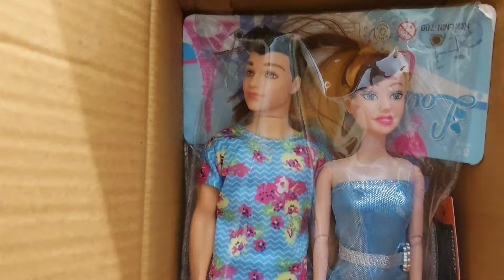Dilli Wali Barbie Epi-42/Barbie UNBOXING/Barbie Doll All Day Routine In India/Barbie New Member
Delhi Wali Barbie ka lifestyle/Barbie Unboxing Video/Barbie welcomes New Member

Barbie Dollhouse
Barbie Videos
Indian Barbie
Barbie Doll Story
Doll Wala cartoon
Gudiya Wala khel
Gudde Gudiya Wala khel
Moral stories
Miniature World
Barbie ki Hindi Kahaniyan
Barbie Wala
Barbie
Doll cartoon
Unboxing Video
Barbie Unboxing
Barbie Doll Couple Set
Gudiya Wala